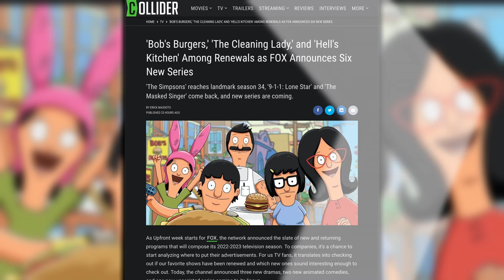Bob’s Burgers and More Renewed as FOX Announces Six New Series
As Upfront week starts for FOX, the network announced the slate of new and returning programs that will compose its 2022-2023 television season. To companies, it’s a chance to start analyzing where to put their advertisements. For us TV fans, it translates into checking out if our favorite shows have been renewed and which new ones sound interesting enough to check out. Today, the channel announced three new dramas, two new animated comedies, and one new unscripted series coming to its lineup.

The returning series slate doesn’t come with much surprise, especially in the animated TV section: cornerstone series The Simpsons, Family Guy, and Bob’s Burgers all return for seasons 34, 20, and 13, respectively. Relatively new animated series The Great North is also coming back for Season 3. In the live-action department, spin-off series 9-1-1: Lone Star returns for Season 4, Call Me Kat returns for Season 3, and The Cleaning Lady, Housebroken, and Welcome to Flatch have all secured their sophomore season.